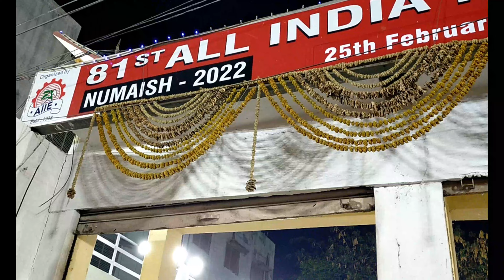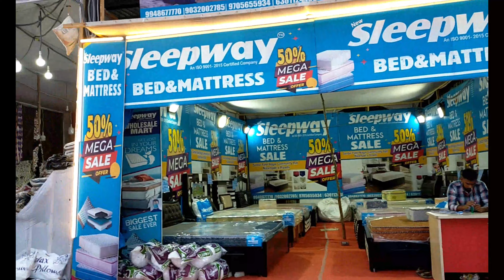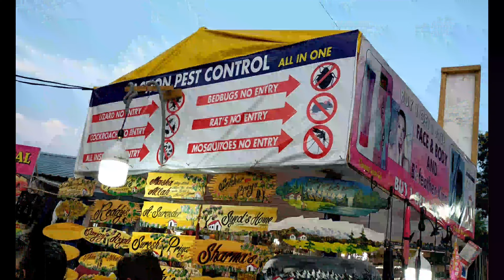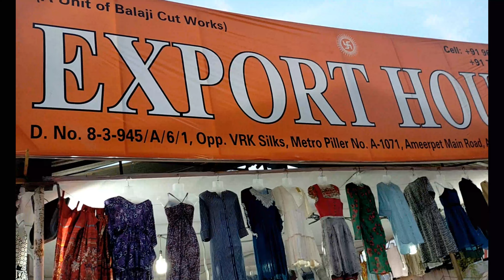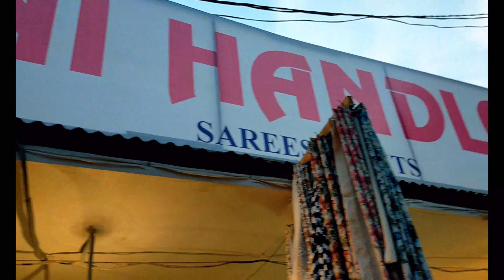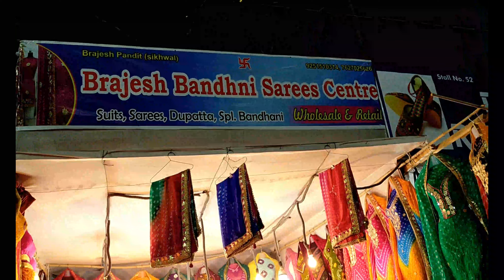Nampally Exhibition| Numaish 2022 Hyderabad | Shopping Haul | cloths , bags, jewelry, bedsheets.....